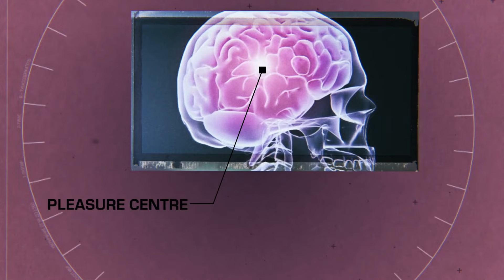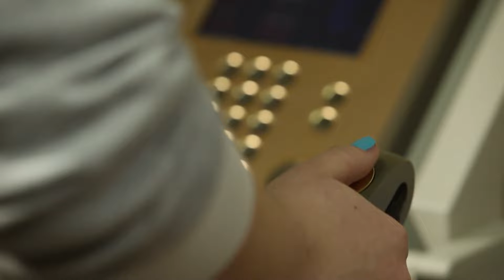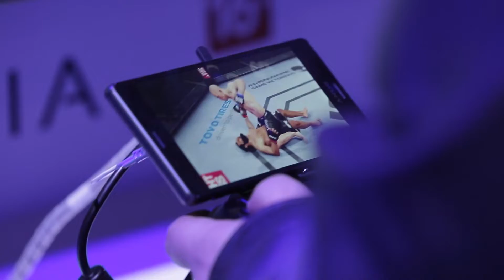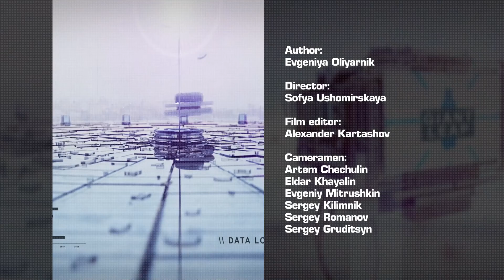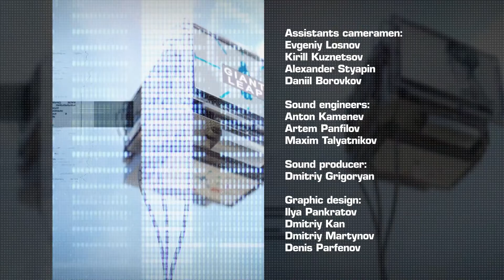The SCIENCE Of Addiction: Experts EXPLAIN Why You Can’t Stop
Everyone who has watched a loved one suffer from addiction wonders, “Why are they acting like this? Why can’t they stop?” And people with addictions wonder the same things about themselves. Most people are able to eat, drink, and exercise without becoming addicted to these activities. But others are not. Why?